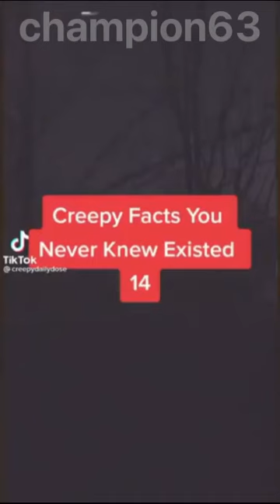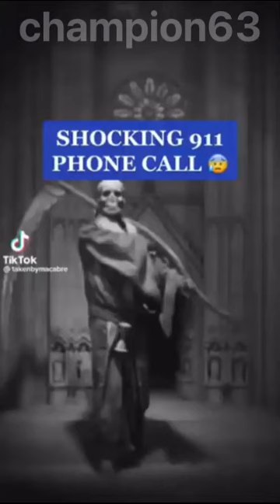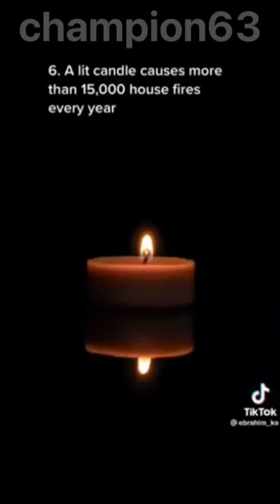Scary horror tiktoks part 12